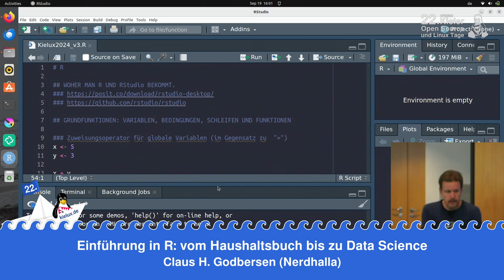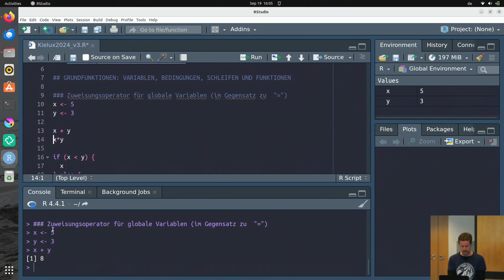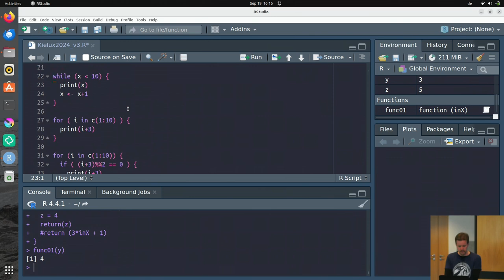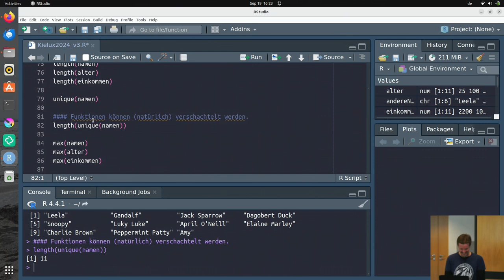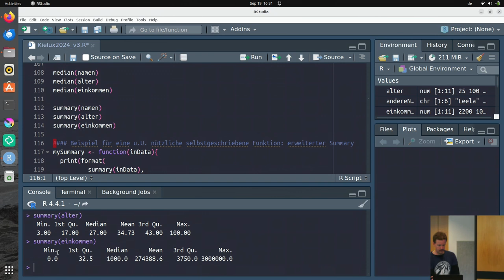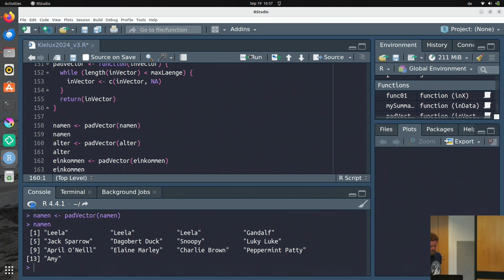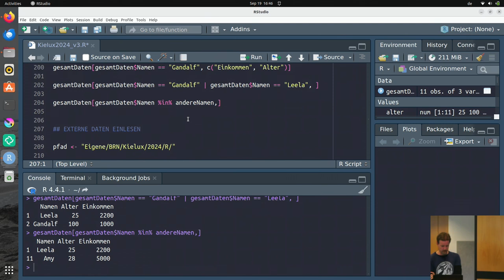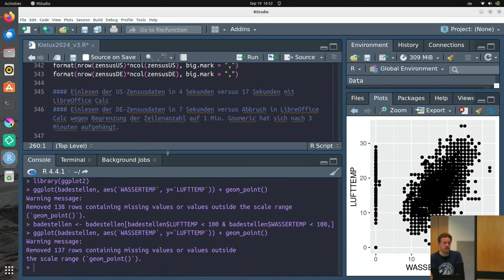Einführung in R: vom Haushaltsbuch bis zu Data Science [22. Kielux 2024]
Ein Vortrag von Claus H. Godbersen

R ist eine für Statistik und Data Science sehr beliebte OpenSource-Programmiersprache mit der eigenen Entwicklungsumgebung RStudio.

Ich sage ein paar Worte zum historischen und technischen Hintergrund, führe dann in Grundfunktionen ein und gebe meine Einschätzung, für welche Anwendungsfälle R sinnvoll ist und für welche nicht.